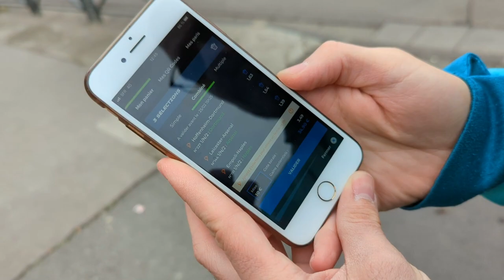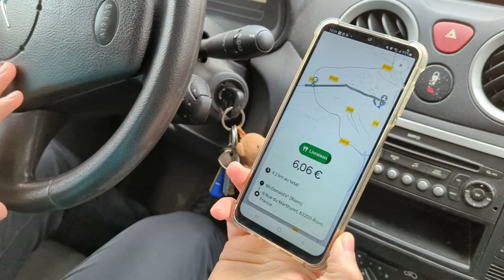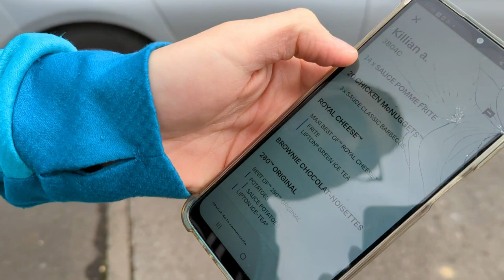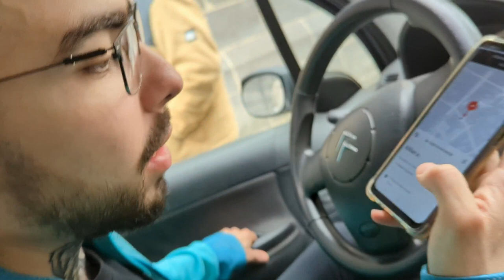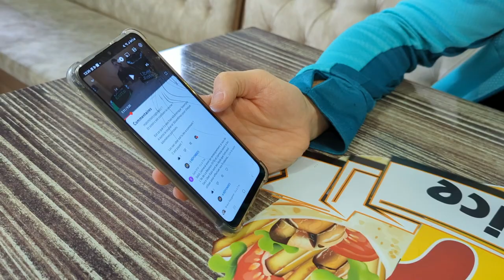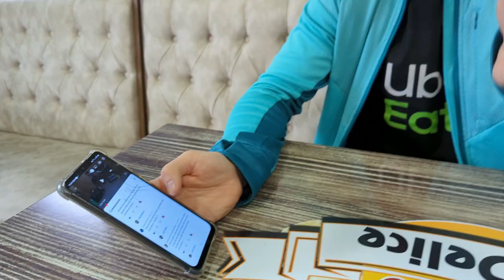UBER EAT SALAIRE 2023 - AVANTAGES & INCONVÉNIENTS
je vous présente ma deuxième vidéo sur le métier Uber Eat,
Je me permets de vous présenter un exemple de moyen de transport, une livraison, et je réponds à de nombreuses questions du caméraman et celles de vos anciens commentaires.
Laissez vos questions en commentaires.
Site inscription Uber Eat :
N'hésitez pas à rejoindre les groupes Facebook des livreurs pour toutes questions :) .
Merci,